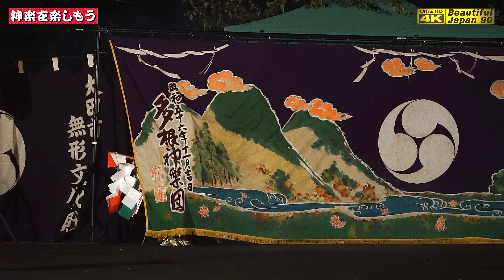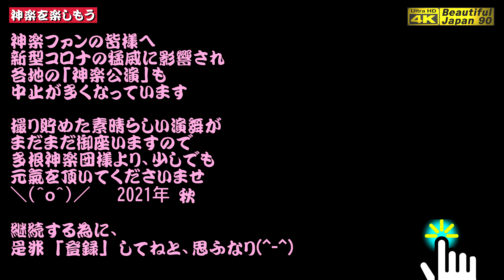🎥撮りたて新鮮・本編付👹「縄文の森・銀の山」に出逢える多根神楽🏕「芝佐」多根神楽団★我も「〽そうな、そうな」の呼び声を聞き、三瓶西の原グランピング神楽会場に馳せ参りたり👣特殊高感度撮影編集★60fps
【早わかりチャプター】　　★印は、見どころポイントなり
0:00      ★ハイライト動画  (Kagura Music Video)
5:35　　多根神楽団の挨拶
8:22      ★本編開始　天津児屋根命　登場　口上＋舞＋神楽歌
19:20    ★天津児屋根命＋大山祇命　登場　口上＋舞＋神楽歌
25:30    ★★天津児屋根命＋大山祇命　榊取りをめぐって烈しい闘い　口上＋舞＋神楽歌
32:00　★★大山祇命は、榊を捧げたかわりに天津児屋根命より十束の剣を授かる
　　　　　　　　　　　　　　　　　　　口上＋舞＋神楽歌
36:45　Ending

★★今回の情報★★
■「芝佐」多根神楽団　Kagura Music Video+多根神楽団の挨拶+本編
　※とても暗い会場にて、高感度撮影＆編集処理をしています
　※口上＆神楽歌なし
　※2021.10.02 (三瓶西の原にて撮影)

🔳多根神楽団  たねかぐらだん　プロフィール
　Tane Kagura Troupe
明治の中頃に「多根佐比売山神社」の宮司 森直枝が奥飯石系の神職舞を多根の村人に伝授したのが始まりといわれています。

戦時中（昭和16年頃）は、一時的に舞が絶えましたが、昭和41年に多根青年団員数名の有志が発起して、笛、太鼓や舞を教わり「多根神楽」を継承しています。舞神楽は六調子の優雅な舞いであり、舞の演目は七座七種の能舞１８番です。

佐比売山神社への奉納を中心に、伝統ある「多根神楽」を後世に伝えご縁に感謝し一人でも多くの方に喜んで頂けるよう活動をしています。

所在地　　　大田市三瓶町多根
構成人数　　２３人
設立年月日　明治中期（奥飯石流神楽）
 奉納神社 　  佐比賣山神社
保持演目　　総演目能舞１８種
七座七種（塩清め、榊舞、千早舞（ちはやまい)、茣蓙舞、四方幣、手草舞(たぐさまい)、四方剣）、芝佐、国向けの舞、吉利女（きりめ）、悪切（あくぎり）、天神、鞨鼓刹面（かっこきりめ）、天狗、日御岬、恵比須、酒造、大蛇、姫逃池

六調子神楽
得意演目　大蛇、日御岬（神は、他の団体では女神であるが、多根神楽では男神）
備考　 掲載情報は平成３０年６月３０日時点のもの

■演目「芝佐」　あらすじ
この舞は、前段と後段に別れ前段では天の香具山（かぐやま）の榊を守る大山祇命（おおやまづみのみこと）と天津児屋根命（あまつこやねのみこと）の榊取りをめぐって烈しい闘いの場所を現す舞です。

後段では、榊を捧げたかわりに天津児屋根命（あまつこやねのみこと）より授かった十束（とつか）の剣（つるぎ）を振りかざし悪魔退散をため勇敢なる悪切り（あくぎり）をする舞です。

■フォトブックPHOTOPRESSO
「絶景山歩★槍ヶ岳・天空の縦走路」販売中　価格 2,500円